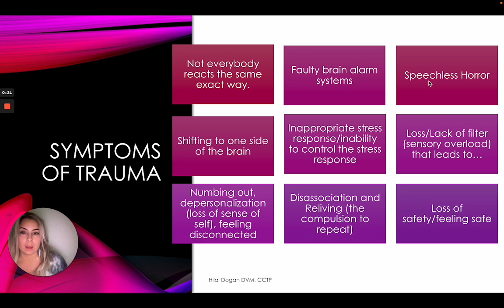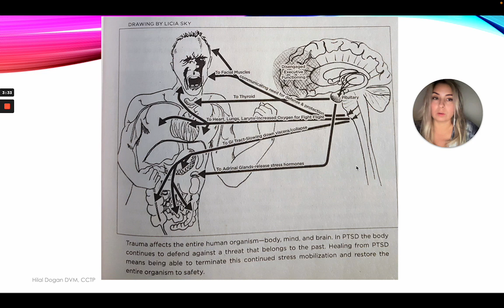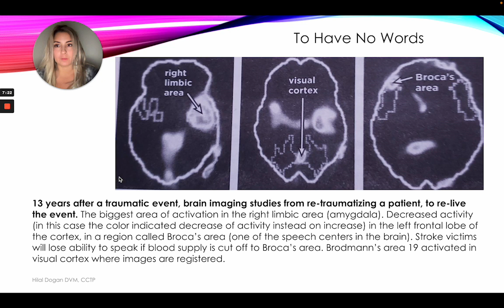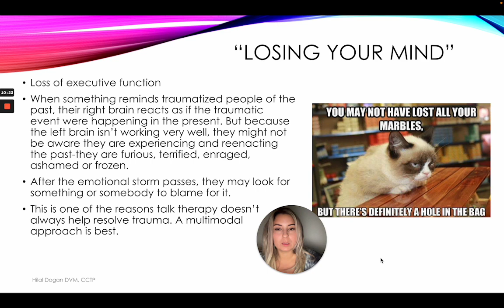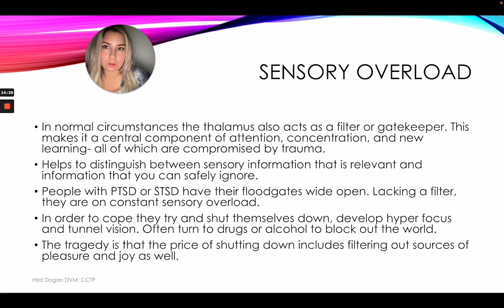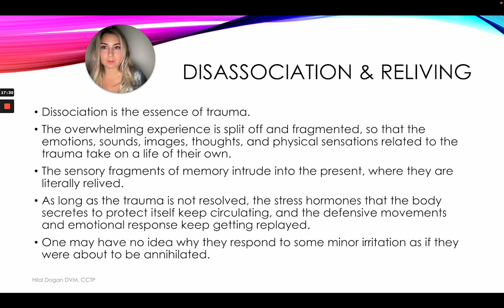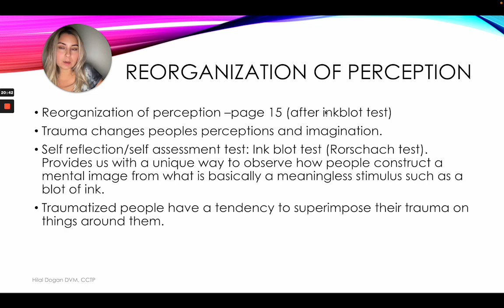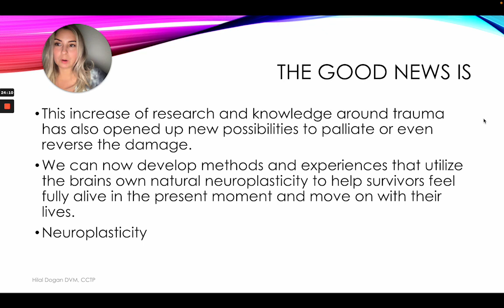Great Pretender Lecture 1 Part 2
Trauma produces actual physiological changes, including recalibration of the brain's alarm system, an increase in stress hormone activity, and alterations in the system that filters relevant information from irrelevant. We now know that trauma compromises the brain area that communicates the physical, embodied feeling of being alive. Behaviors that are a result of trauma are not the result of moral failings, lack of willpower, or bad character- they are caused by actual changes in the brain. Advances in brain imaging technology have helped us understand the effects of trauma in a more scientific way. One of the discoveries around trauma demonstrated that not everybody reacts the same exact way to trauma.

Some Common Symptoms Of Trauma:
Speechless Horror (alexithymia) : Broca’s area (a speech center in the frontal lobe is effected)
Shifting to one side of the brain (Right brain vs. left brain)
Faulty brain alarm systems
Inappropriate stress response/inability to control the stress response
Loss/Lack of filter (sensory overload) that leads to…Numbing out, depersonalization (loss of sense of self), feeling disconnected
Disassociation and Reliving trauma/the event
Loss of safety/feeling safe

This session will cross examine how situations that are psychologically traumatic arise in the veterinary profession, and how it manifests as trauma. The good news is there has been an increase in research around how trauma affects the brain. This increase of research and knowledge around trauma has also opened up new possibilities to palliate or even reverse the damage. We can now develop methods and experiences that utilize the brain's own natural neuroplasticity to help survivors feel fully alive in the present moment and move on with their lives.